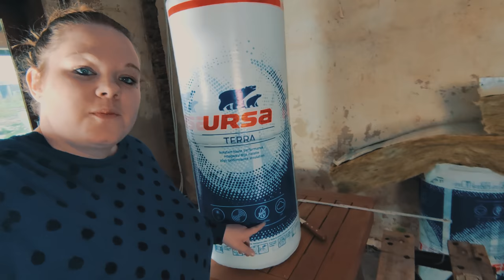Isolation acoustique du plafond/plancher #35 Rénovation maison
🏚️ On fait l'isolation phonique et thermique de notre plafond / plancher avec de la laine de verre, ça pique !! 🙈🙉🙊

Suivez l'avancée du chantier et de nos travaux sur instagram @barakarenover !

/barakarenover/